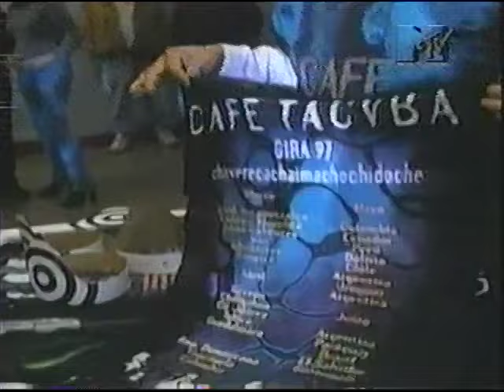Semana Rock * 1997 MTV Video Music Awards * Javier Andrade * Marilyn Manson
Gabriela Martinez , Chico Migraña . Spanish subtitles.